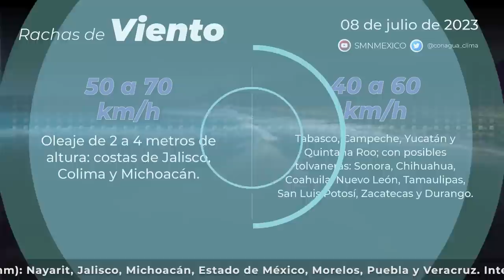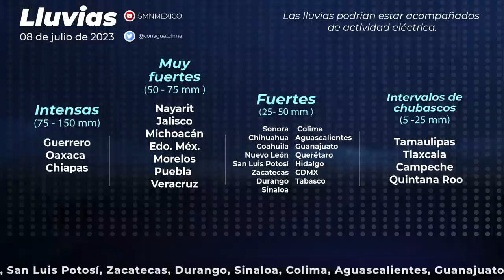8 de julio de 2023 8:00h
8 de julio de 2023 8:00h